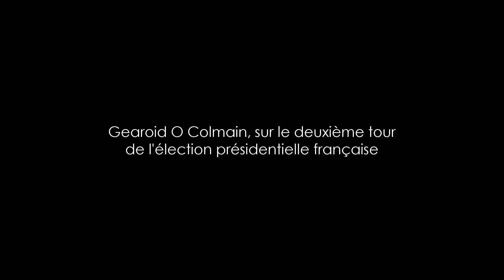Macron, "Rouge et Noir" incarnés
Le journaliste et analyste géopolitique Gearóid Ó Colmáin nous expose son point de vue sur les enjeux du deuxième tour de l'élection présidentielle française, prévu le 7 mai 2017. Féru de culture et d'histoire, il nous propose un parallèle entre Emmanuel Macron et Julien Sorel, protagoniste du roman de Stendhal "Le Rouge et le Noir", pour étayer la compréhension de l'abyssale situation dans laquelle se trouve présentement la France. Si Macron peut être comparé au Julien Sorel formel, arriviste bonapartiste, il lui manque l'aspiration que peuvent lui fournir la profondeur, la constance et... l'amour (qui forment le corps substantif de cette œuvre romanesque).